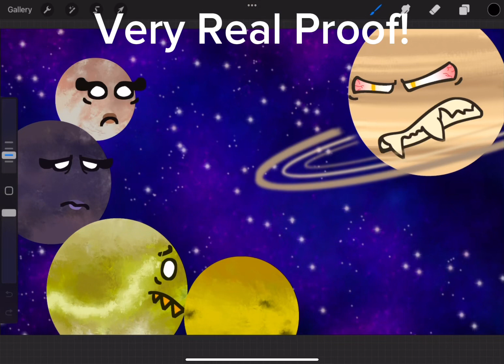PROOF ghat i did my aprt of sthe seven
@YourLocalOscFan0 SEE I DID IT. PROOOF. I DIDNT STEAL FHIS HOW COULD I WHEN I MADE IT MYSELF!